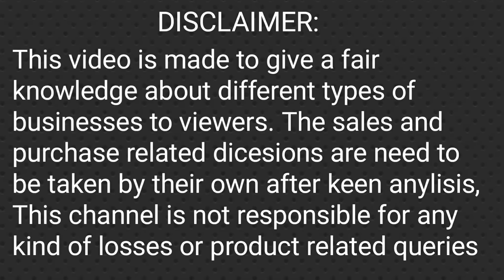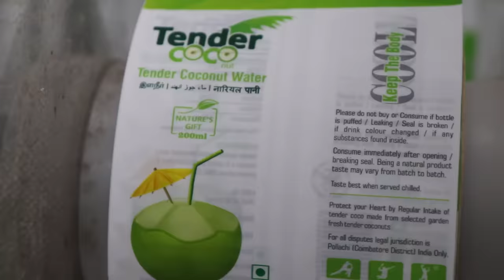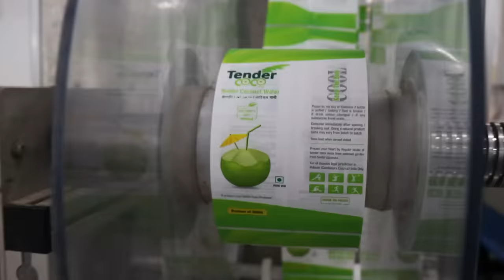இளநீரை பாட்டிலில் அடைத்து ஏற்றுமதி! பல நாடுகளுக்கு அனுப்பும் தமிழர் | Tender Coconut export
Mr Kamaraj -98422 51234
Sakthi COCO Products
Pollachi